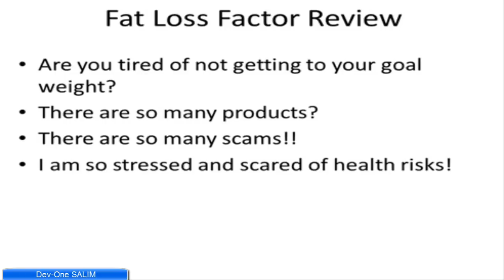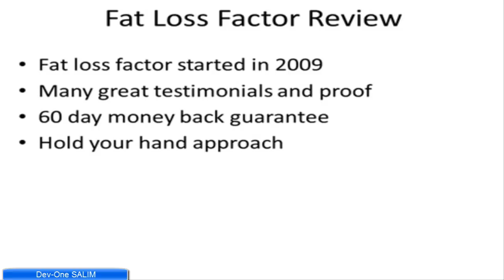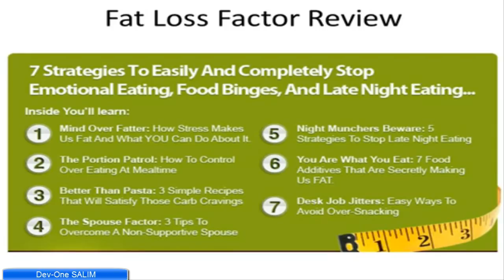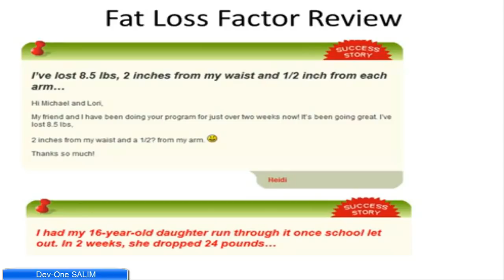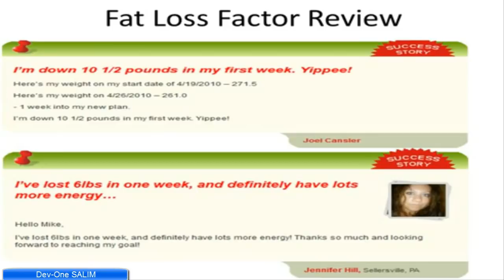Fat loss factor review: Best product to fat loss. why?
Fat Loss Factor contains guidelines for a quick healthy lifestyle plan that can help anyone in any physical condition to lose unwanted belly fat. From the first principle of preparing for success to the last one, FLF implements a lifestyle of fitness, eating right for your body, and the mental attitude that it takes to reach your goal weight. The book is chock full of practical, down to earth advice.

Fat Loss Factor starts by measuring your basic statistics including weight, and body fat percentage. You are also asked to get photographs of yourself at the start so you can monitor your progress through the program. You're advised to check your clothing at the beginning too, because you'll likely find it to fit more loosely as you apply the principles of the program. Waist measurements are important too: women should ideally be around thirty two inches while a thirty five inch waist is ideal for men.

The program doesn't take a miracle approach to get what it promises: a lean, healthy body that you can be proud of. These goals are reached through the consistent practice of proven principles of fitness and health. For example, the book stipulates early on that a change in eating habits is essential to your physical goals. Eating healthy foods that promote fat loss, metabolism, and energy is equally important to following the exercise regimen prescribed in the book.

Once your body is cleansed and fueled by natural foods, you are introduced into some basic fat loss principles for exercise. According to the book, building muscle is essential to burning fat. That's right, you won't need any diet pills or other trendy supplements to get the body you want. The book explains how muscle tissue burns more calories than fat tissue, giving you the ability to burn fat even when you're not working out. By working in sets and supersets, Fat Loss Factor guides you through basic exercises that will build the muscle you need without bulking up.

By the time you reach the fourth principle of fat loss, you will find out that traditional cardiovascular routines are not what you want to do for your exercise. Citing scientific research from around the world, Fat Loss Factor urges exercising in bursts or what is called burst training. By alternating between high intensity and low intensity intervals, your body burns more fat and your workout is much shorter!

Readers will find Fat Loss Factor an entertaining and informative read that will motivate them to avoid weight loss and fitness gadgets and gimmicks and steer them toward practical fat loss methods that work.